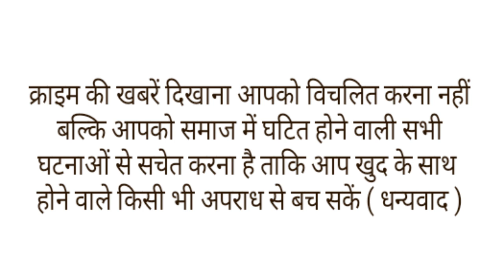एक पैर कटा हुआ, फिर भी एक पैर से 40 किलोमीटर रोजाना साइकिल चलाता है नरेश।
एक दिव्यांग व्यक्ति की अक्षमता उसे अंदर से तोड़ देती है. ऐसे अधिकतर लोगों पर निराश इस तरह से हावी हो जाती है कि वे बेहतर की कोशिश करना ही छोड़ देते हैं. ऐसे ही एक नरेश नामक व्यक्ति का एक वीडियो सोशल मीडिया पर खूब वायरल हो रहा है. वीडियो में उनके द्वारा दिखाया गया जज्बा हम सबको कभी ना हार मानने की सीख देता है. इस वीडियो को IAS अवनीश शरण ने अपने ट्विटर पर साझा किया है.
इस वीडियो क्लिप में आप देख सकते हैं कि दिव्यांग नरेश एक पैर से साइकिल चला रहे हैं. उन्होंने अपने हाथ में एक लाठी पड़की है जिसकी मदद से वह पैडल मारते हैं. ये उनका रोज का काम है. ऐसे ही किसी एक दिन जब वह सड़क पर साइकिल चलाते जा रहे थे तब एक बाइक सवार ने उनका वीडियो शूट कर लिया. इस वीडियो में बाइक सवार नरेश से उनका नाम और गांव के बारे में पूछता है. नरेश ने बताया कि वो अलीगढ़ के अतरौली क्षेत्र के लोधा नगला के रहने वाले हैं और हर रोज लगभग 40 किलोमीटर साइकिल चला कर अपने काम पर जाते हैं.नरेश की वीडियो को देखकर लोग उनके हौसले और जज्बे को सलाम कर रहे है

खबर तहकीकात news (YouTube Channel)